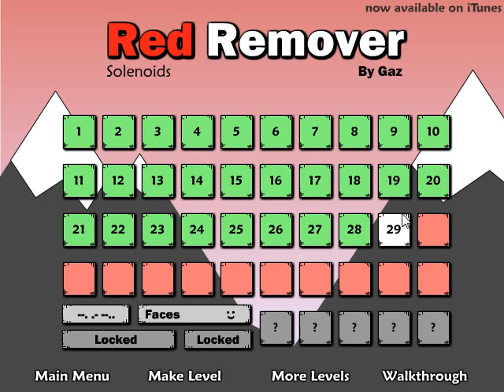Red Remover Level 29